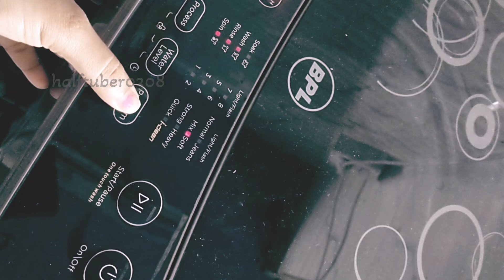washing machine tablets